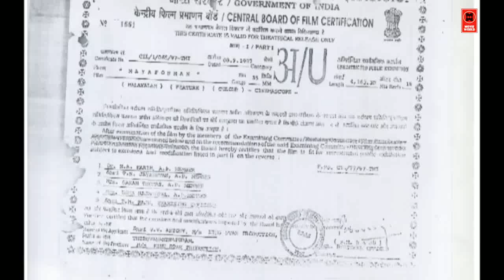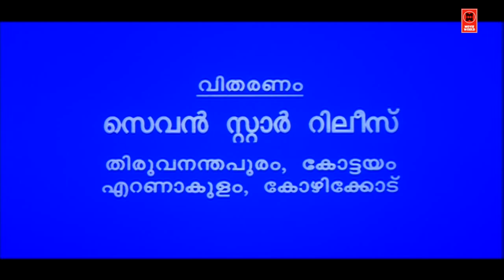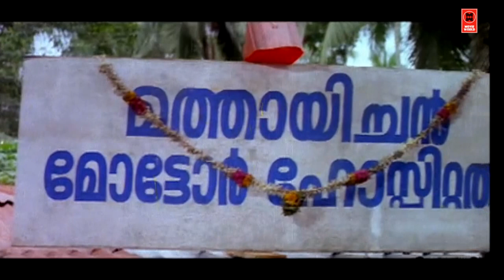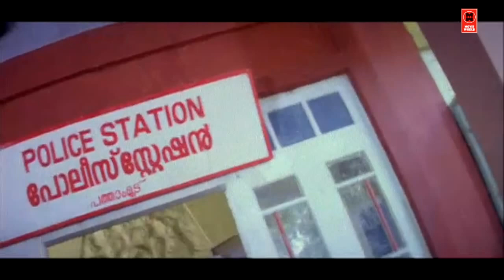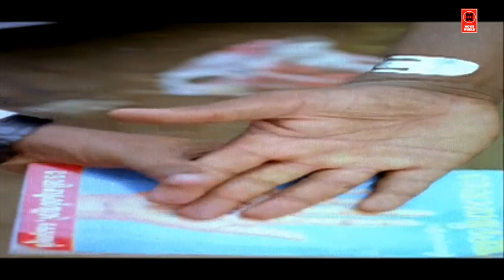Mayaponman Malayalam Full Movie | Dileep, Kalabhavan Mani, Mohini | Malayalam Super Hit Movie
Follow Our Whatsapp Channel Follow Our Whatsapp Channel Directed by : Thulasidas
Produced by  :  V. V. Antony
                           P. A. Velayudhan
                           P. C. Ealias
Written by  : J. Pallassery
Starring          :  Dileep
                           Kalabhavan Mani
                           Mohini

Welcome to Movie World Malayalam Movies You Tube Channel

|| ANTI-PIRACY WARNING ||

*COPYRIGHT PROTECTED*